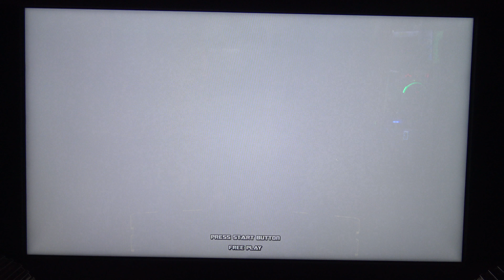Transformers Shadows Rising Prototype Attract Mode (Sega)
- We made a visit to Amusement Expo 2018 and there found the 75% complete
prototype of Sega's Transformers Shadows Rising, a sequel to their 2013 arcade release, Human Alliance. This video just shows the brief attract mode.